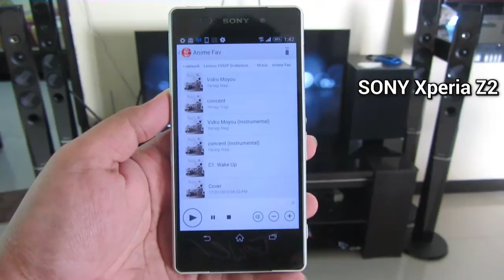SONY Xperia Z2 - TV SideView with BRAVIA TV (Android)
Platform:
Universal Media Server (UMS)
Lenovo IdeaPad Y550P

Additional info:
BRAVIA TV wired to TP-Link TL-WR1043ND